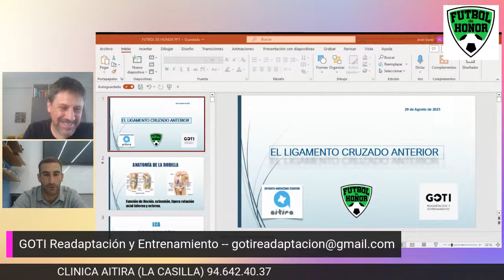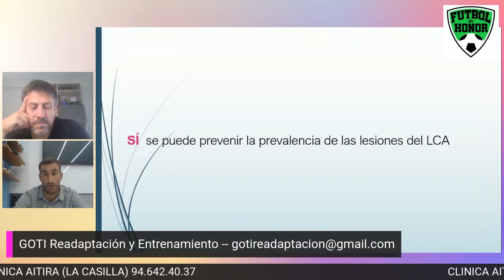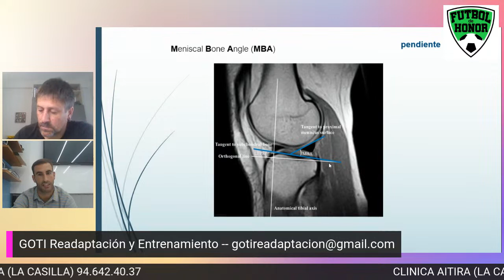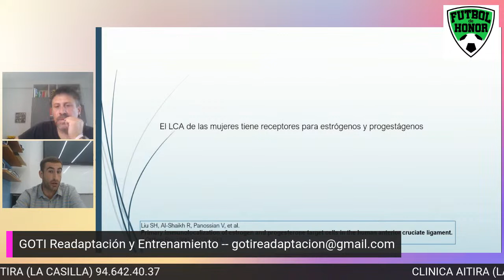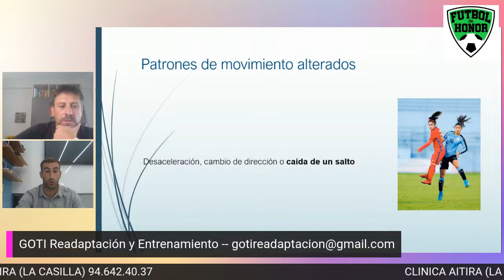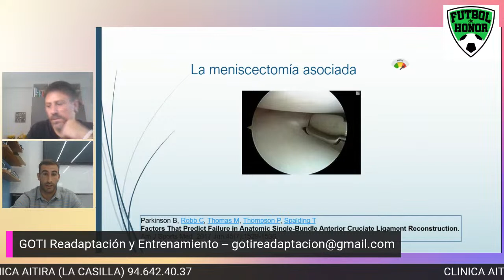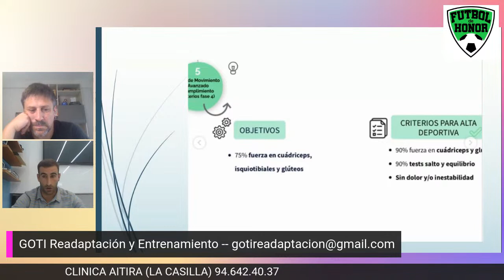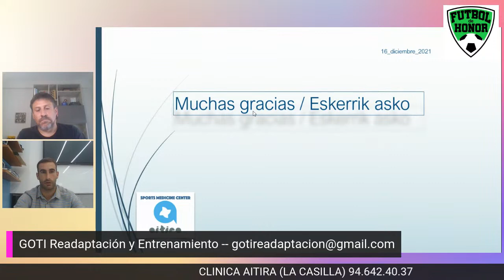CHARLA CON ASIER GOTI SOBRE ROTURA DE LIGAMENTO CRUZADO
En esta emocionante charla, junto a Asier Goti, experto en recuperación deportiva, exploramos el impacto de la rotura de ligamento cruzado en los jugadores y jugadoras de fútbol y diferentes disciplinas deportivas. A través de su amplia experiencia y conocimientos, Asier nos guiará en el proceso de rehabilitación y nos brindará consejos prácticos para una recuperación exitosa. Descubra cómo superar esta lesión y regresar más fuerte que nunca al campo de juego. ¡No te pierdas esta oportunidad de aprender de uno de los mejores especialistas en el campo de la readaptación! deportiva!"